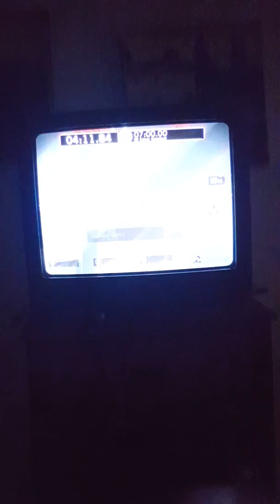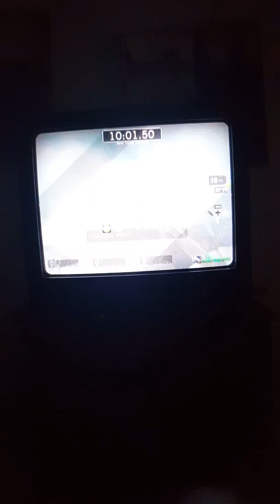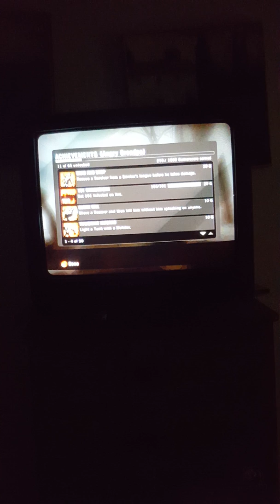L4D-Survival Glitches As Single Player Part 1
Stay Tune For Part 2 Coming Soon This Vid Contains Bloopers